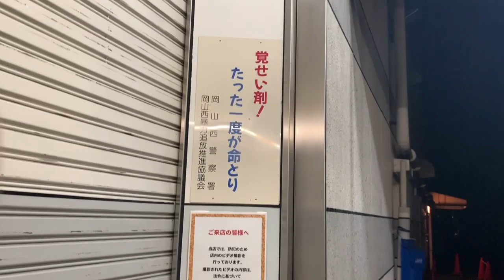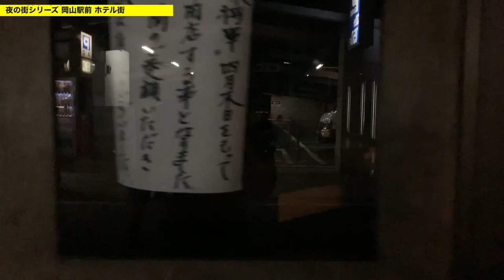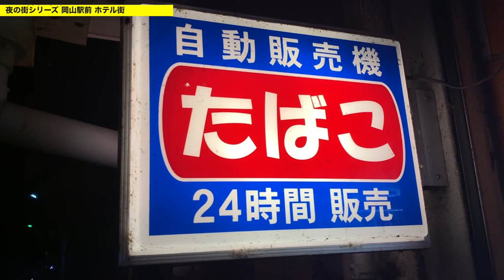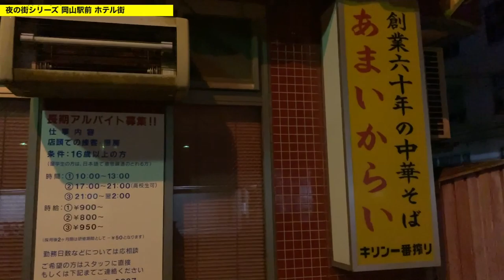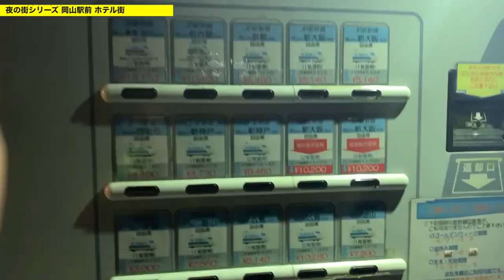【 夜の街シリーズ】岡山駅前のホテル街《レトロな路地裏 ディープスポット》